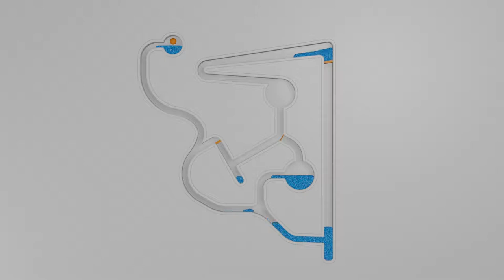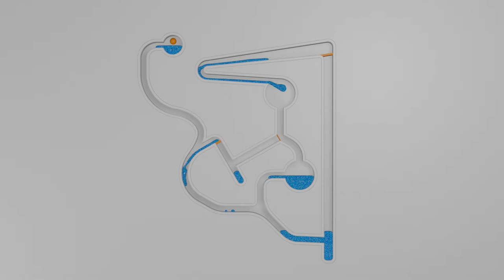HD Particle fluid machine 08 [blender]